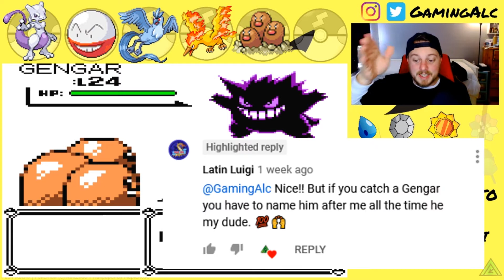Erika Time! Pokemon Yellow Randomized Ep 16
WE DID IT! We got the right badge! No more skipping gyms for us! Welcome Back PokeTribers! We take on Erika and it was a blast! Literally. we destroyed everyone! She had no chance! It might be due to the fact that we skipped her and defeated the next two badges... but who really checking?

Thank you guys for all the support! We are so close to our subgoal of 25 before Christmas! At this moment we are at 23 so only 2 more and we hit it! I CAN FEEL IT! Keep it up PokeTribers! Lets build this community!